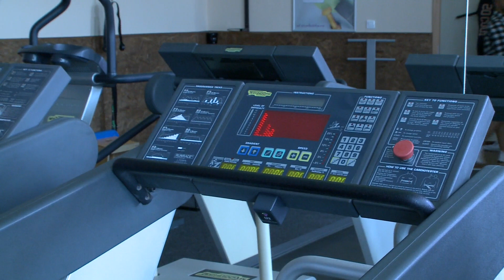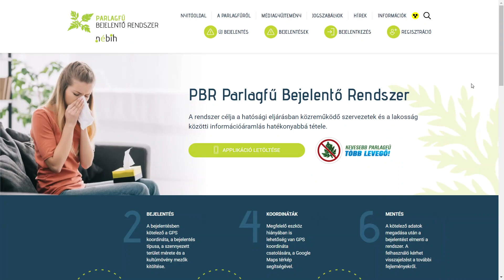Aktuális 2021.06.10.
▶️ Kevesen edzenek - nehéz helyzetben vannak a termek
▶️ Önjelölt festő - kátyúkat jelölt meg egy ismeretlen
▶️ Közelebb az éghez - gyűrűs napfogyatkozást figyelhettünk meg